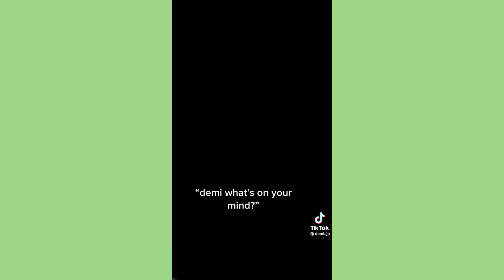What’s on your mind? ~ Sweet Tiktok Compilation